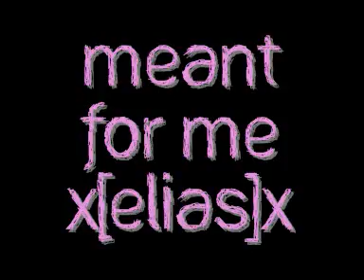Meant For Me - Elias